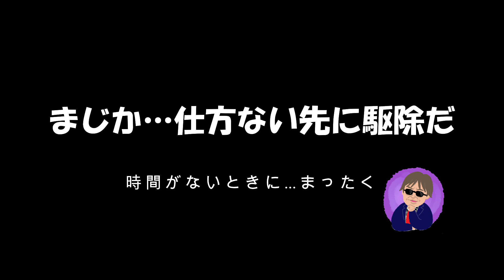【アウトドアライフ】冬のバラの管理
バラを育てている人は必見です！
今回は、広島バラ園の田頭社長に「冬の手入れ方法」について聞いてきました！
バッサバッサと枝を切る？！それには理由があるんです。
きれいなバラの花を咲かせるため、剪定と植え付けの方法をご紹介します♪

＊なんと入園無料！でも観光農園ではありません。バラ販売専門です。

・アウトドアライフ再生リストはこちら